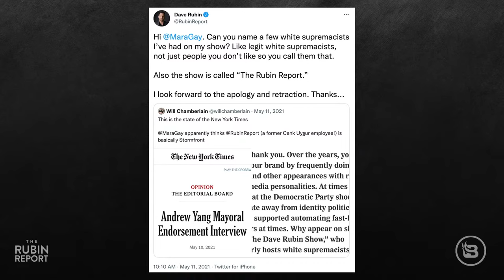Watch a Bizarre Press Conference Where Biden Is Treated Like a Child | Direct Message | Rubin Report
Dave Rubin of “The Rubin Report” talks about the fallout from Joe Biden’s COVID diagnosis; Ashish Jha appearing to treat Biden like a 4 year-old, while Karine Jean-Pierre can’t stop being impressed with the amazing work that Biden has done; Dr. Fauci’s inability to justify mask and vaccine mandates after Fox News’ Bret Baier confronts him with a simple question; the New York Times’ Mara Gay peddling more conspiracies about conservatives on MSNBC; Pete Buttigieg’s inability to understand why more people aren’t buying EVs; Janet Yellen predicting a recession; Kamala Harris’ telling the biggest lie yet about the parental rights in education or “don’t say gay” bill; Ron DeSantis getting some wins against gender ideology and woke math; and Jordan Peterson getting a surprising response to his brutal criticism of gender reassignment surgery for minors being thought of as transgender health care.

Real Estate Agents I Trust - Don't make buying or selling a home more stressful than it needs to be. Find the best real estate agents in your area.

0:00 Intro
6:39 White House Covid Hypocrisy
16:18 Is A Recession Coming?
22:45 Kamala Harris Lies About Florida
27:49 Why Speak The Truth
30:15 Meme Monday & Locals Chat

Thumbnail Images Courtesy of: Drew Angerer / Staff Getty Images